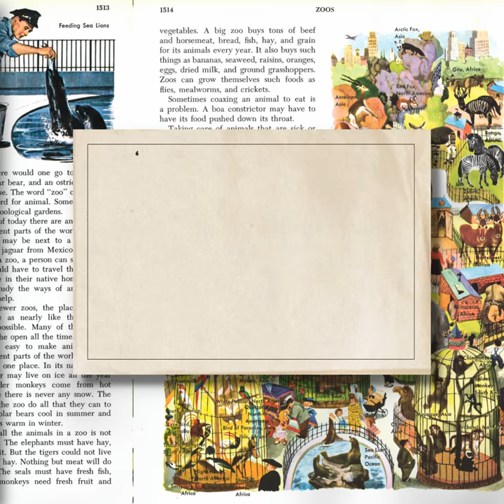Children's Praise for Lenny's Book of Everything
Praise from Sylvie, 10.

Our mother had a dark heart feeling.

Lenny's younger brother has a rare form of gigantism and while Lenny's fiercely protective, it isn't always easy being the sister of 'the giant'.

A book about finding good in the bad that will break your heart while raising your spirits in the way that only a classic novel can.